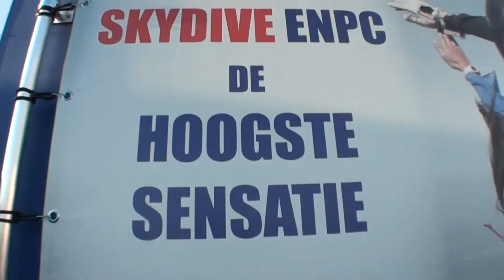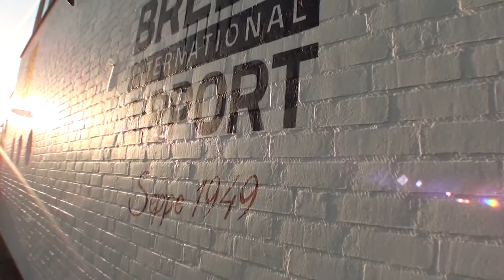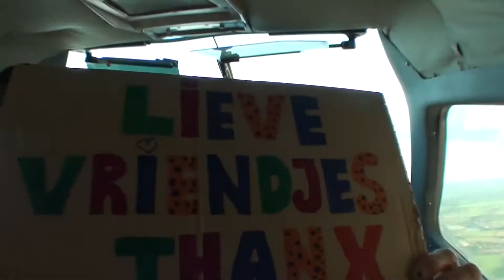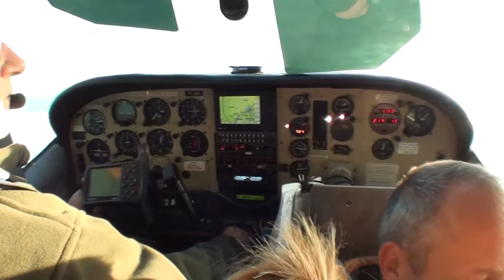Tandemsprong Bernadette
Ook voor je opleiding kun jij bij Skydive ENPC terecht.